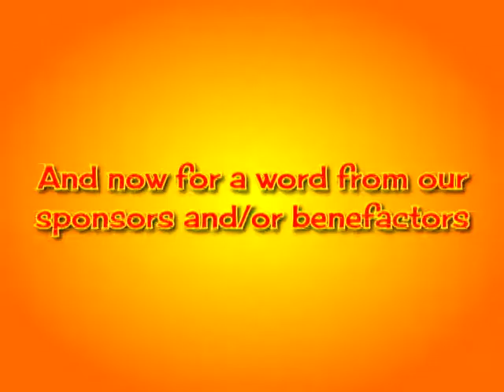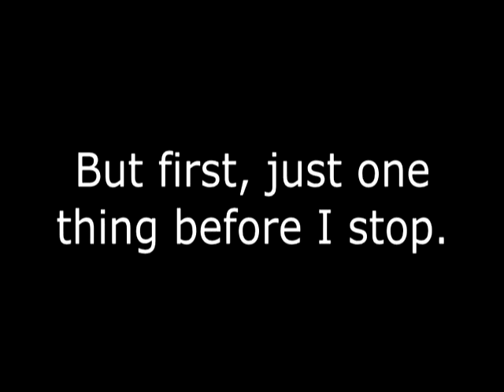The YTPVille Horror!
I actually made this a month ago, but never got around to uploading this because it was such a pain to get to render and when it did get rendered it flashed green every second or so.  So I decided enough was enough and just rendered the gush-durned thing as an .AVI file (I hate AVI files because they're always so needlessly huge, this file was almost 1GB in size.  I mean, jeez, what the heck is going on here!?).
THIS TOOK TOO BLOODY LONG TO UPLOAD, I MEAN GOT-DANGIT!
IT TOOK, LIKE, 3 HOURS TO UPLOAD THIS PIECE OF CRAP AND THEN I HAD TO UPLOAD IT AGAIN BECAUSE IT MESSED UP THE FIRST TIME!
Also, EVIL LAMPS INCOMING BRRRRRRRRRZRZRZRZRZRZZRZRRRZRZRRRRRRR!!
AIEEEEEEEEEEEEEE!
I'm crazier than Mitt Romney and *other politician* combined!

In case you're wondering, the first backwards audio clip is me saying something in Rosetta Stone (I recorded it just to see what I sounded like when using Rosetta Stone) and the rest is me saying "This has been NNPR News" (which is short for "Not NPR News").

In case you don't get it, the "DAY X" thing is from the movie Amityville Horror.

Sources
A Garry's Mod video I made which was a rejected April Fools Joke.
APM Music library
Repulsion Gel by Ukinojoe
Cascadia - Every Time We Touch
1997 Ford Taurus Commercial
Miami Vice
A song from a hardstyle mix (I can't figure out the name of the song)
That old cartoon with the singing frog in it
Pitch Shifter - Genius
Mario Teaches Typing
A picture of an iceberg from Google Images
My Fart will go on
Lock On: Modern Air Combat
Windows 95 "Clouds" background
"Beware of the Ugly Ice Cream Man" by manwithcrazyideas
"Spongebob Legalpants" by DrShaym
A picture of a Roland MC-307 and a Rubber Duckie I got from Google Images.